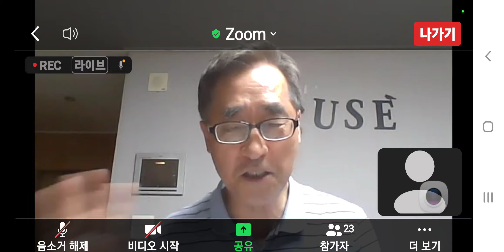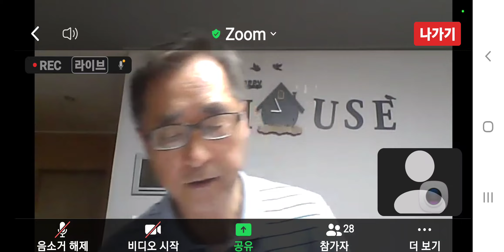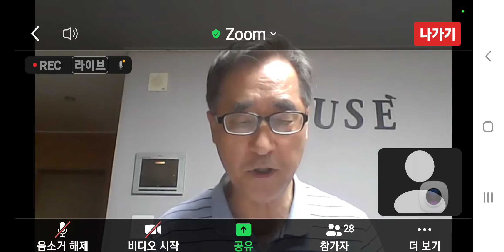[불금모임]나의 시작12. 흙으로 사람을 지으심 [대구교회 구자길형제]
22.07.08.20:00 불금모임